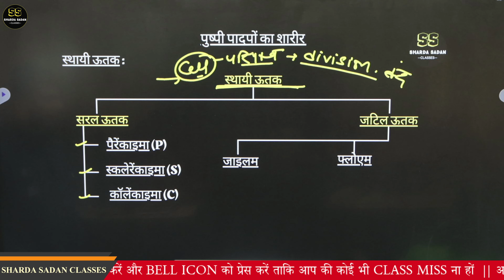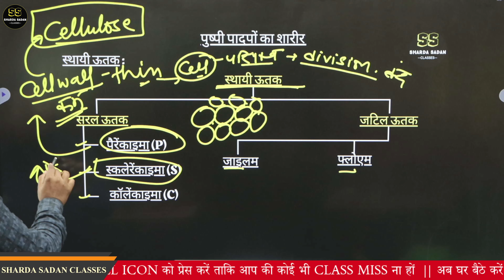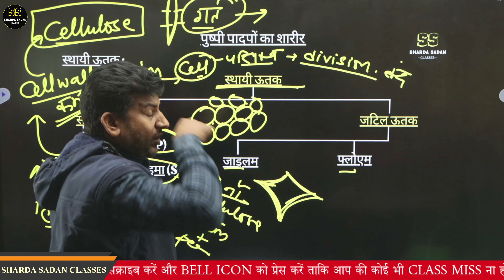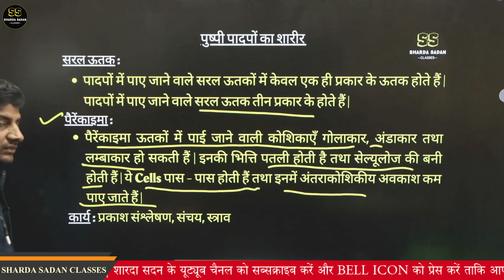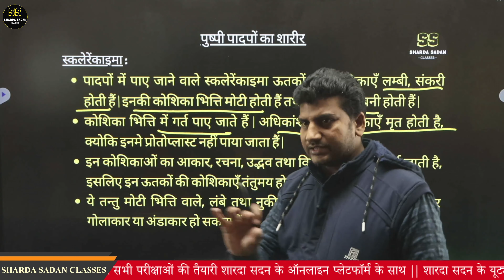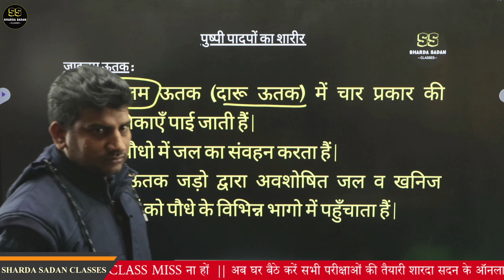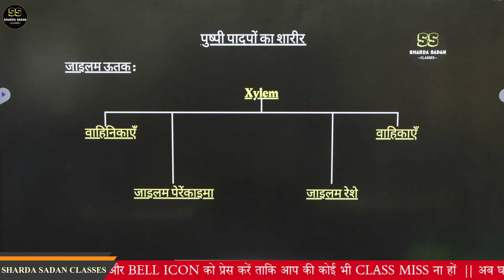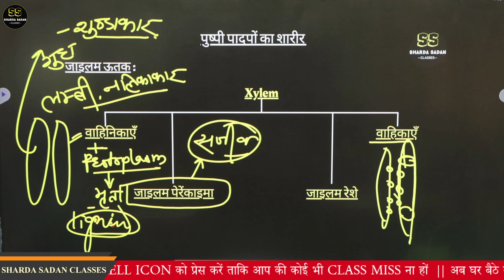पुष्पीय पादपों का शारीर | CLASS - 11 | BIOLOGY | RAKESH SIR anatom_of_flowering _plants